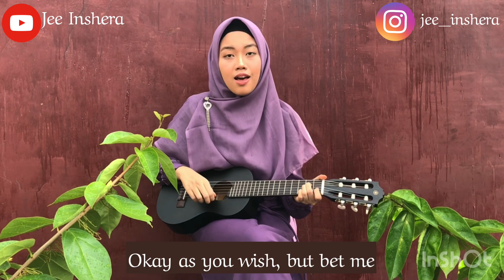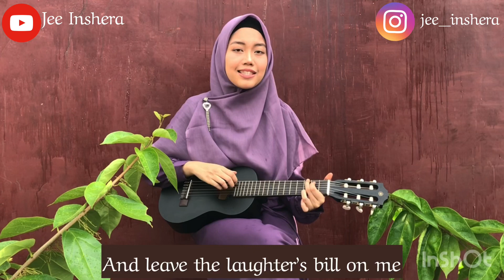Jee Inshera - Fady Shewaya (Hamza Namira Cover) With English Subtitle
Salaam 👋
Alhamdulillah finally I am coming again with a new cover.
This is actually a new thing for me, which isn’t easy for me as I am not an arab 😅, bcz  this song is delivered in Egyptian accent.

Lagu ini berkisah ttg kerinduan pada hal” yg tak mudah diulang dan dilakukan saat ini. Untuk sekadar silaturrahim, say hello, atau ngopi bareng.

Despite the situations we face nowadays, yuk kita sempatkan silaturrahim, tentunya dg tetap memperhatikan protokol kesehatan, misalnya dg saling menyapa di kolom komentar 👌😅

Alright, finally this is “Fady Shewaya” Cover by me
Originally performed by Hamza Namira

استمتعواا بالمشاهده ❤️❤️❤️

الكلمات

آه يا سلام
سيبنا الوقت يعدي أوام
ما حسبناش اللحظة الجاية

دا اسمه كلام
عيشنا العمر نربّي حمام
بس نسينا نقوم غيّة

ومايهمكش عادي
اسمع مني الساعة دي
مش وقت عتاب أو لوم
آاااه
فيها ايه لو نرجع تاني
وبدل ما تكون وحداني
تسندني معاك ونقوم

فاضي شوية
نشرب قهوة فى حتة بعيدة
إعزمني على نكتة جديدة
وخلّي حساب الضحك عليّا

دا احنا يا دوب
مالحقناش نقرا المكتوب
علشان نلقى هموم وقسية

عارفك مشغول ليام دي
ما انا زيك بس عندي
حكايات صعب أخبيها

واكمنك داري بحالي
مذاكرني وعارف مالي
مستني عشان أحكيها

موج الدنيا أناني وعالي
وانت لوحدك وانا لسه لي
عمر هعيشه معاك لو يوم

ماشي براحتك بس راهننى
على يوم منّك وسنين منى

إنك مابتعرفش تعوم
ومايهمكش عادي
آاااه
تسندني معاك ونقوم

فاضي شوية؟
دا انا واحشاني القعدة معاك
وان ماقدرتش تيجي هناك
هستناك المرة الجاية